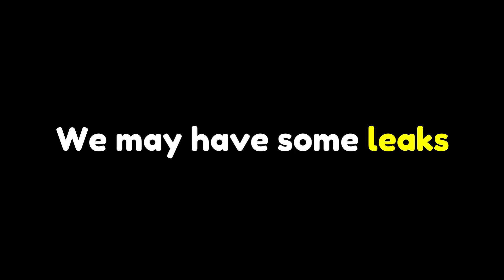Pet Simulator X is now Dead... ☠️⚰️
pet sim x is now Dead... ☠️⚰️
psx is now Dead... ☠️⚰️